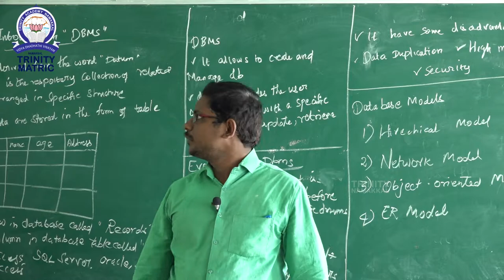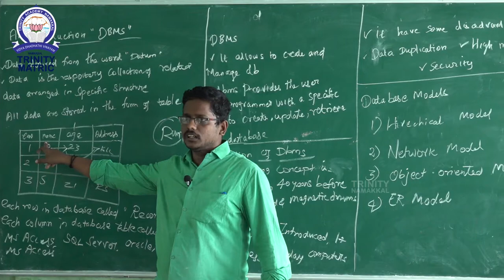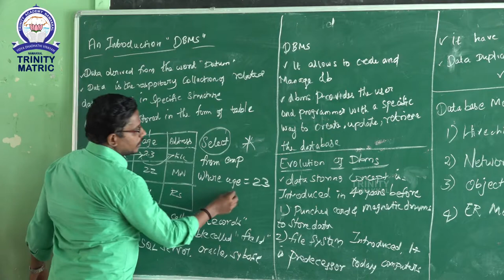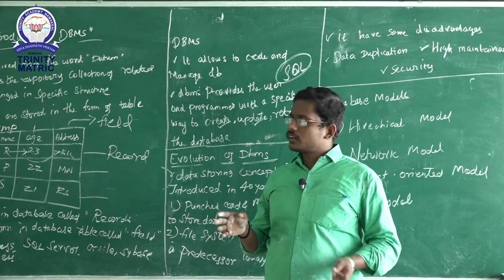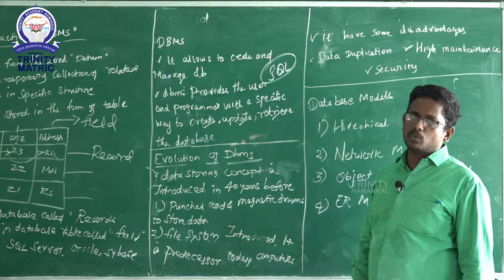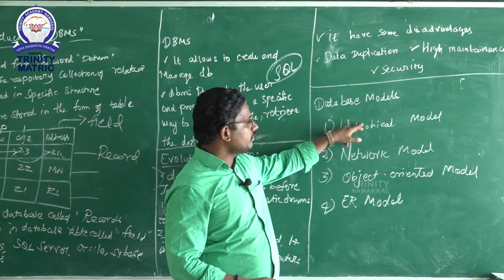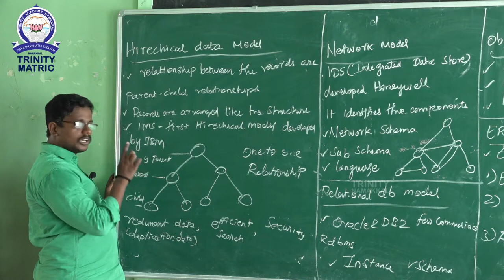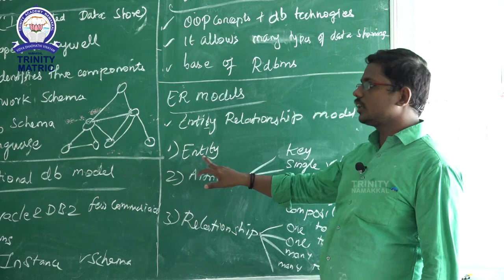24062020 5 12 COMPUTER SCIENCE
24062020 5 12 COMPUTER SCIENCE